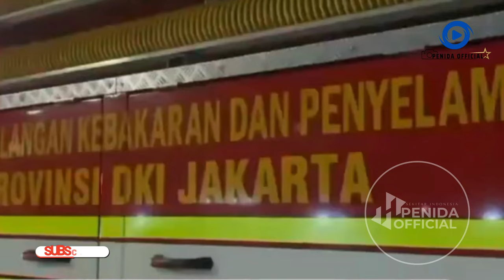Imbas Kebakaran Semalam, Jl Mampang Prapatan Jaksel Macet